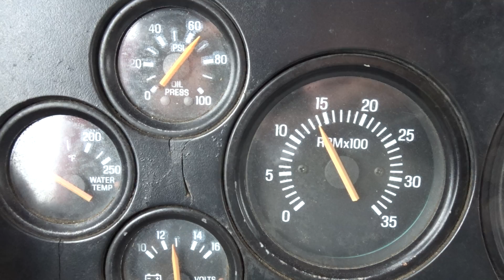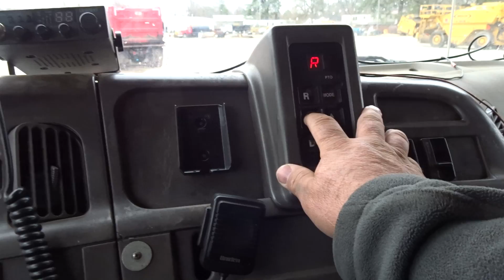DT253 2000 Sterling LT8511